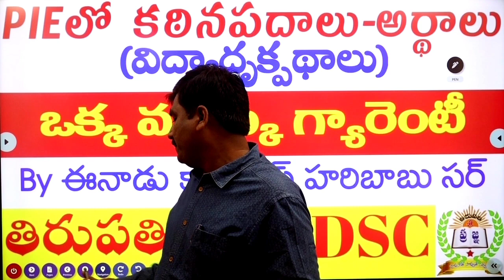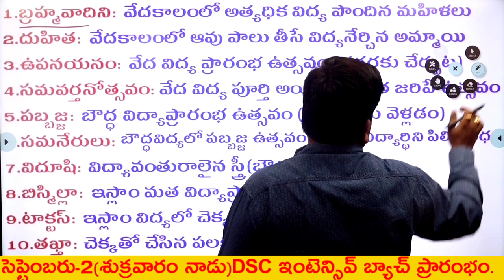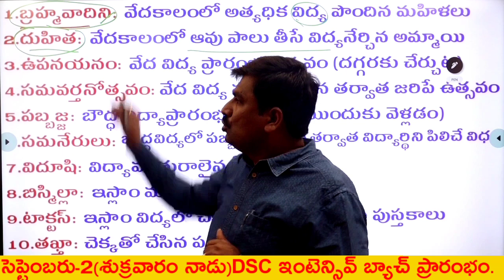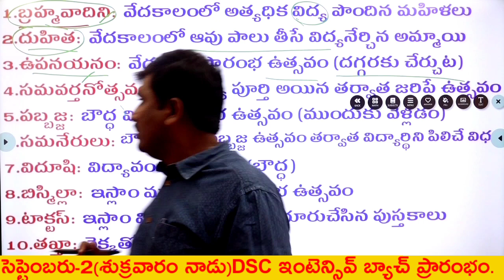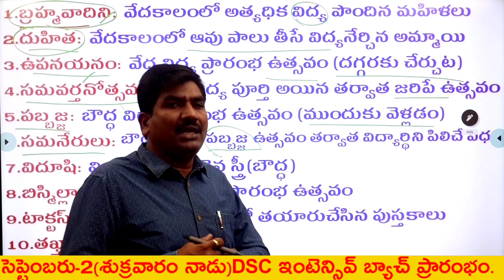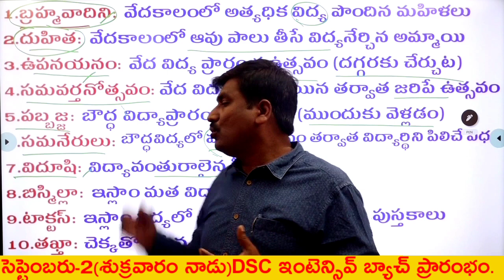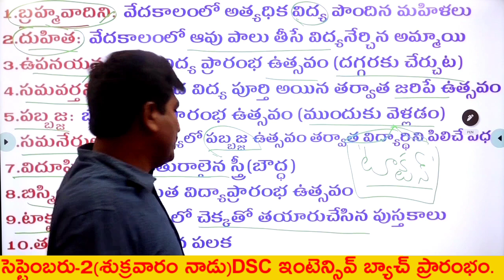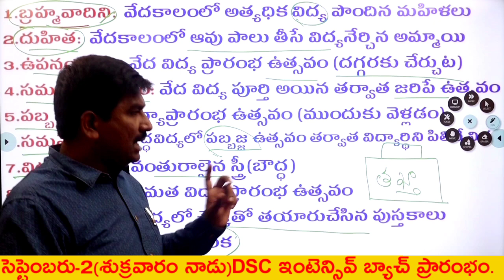PIEలో కఠినపదాలు-అర్థాలు || By కోటపాటి హరిబాబు సర్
1) పూర్తి ఆన్లైన్ సైకాలజీ వీడియోల కొరకు గూగుల్ ప్లే స్టోర్ లో
      "TIRUPATI SRIPRAGNA DSC"APP ని డౌన్లోడ్ చేస్కొండి.
2) ప్రతి క్లాసు  పూర్తిగా DIGITAL బోర్డ్ పైనే బోధించబడును
3) ప్రతి టాపిక్ ను చిత్రపటాలతో...
4)ALL subjects రివిజన్ డివిజన్ గ్రాండ్ టెస్ట్ available in App...

OUR PREVIOUS VIDEOS About
DSC నా లేదా TET cum TRT లలో దేనికి ప్రిపేర్ కావాలి?? 👇

తిరుపతి శ్రీప్రజ్ఞ DSC

1. AP / TS విద్యాదృక్పథాలు  పై  వీడియో clasess ప్రతి రోజు APP లో upload చేయడం జరిగుతుంది
2. దీనికి సంబంధించిన 20 మార్కుల డైలీ టెస్ట్ అదే రోజు సాయంత్రం 6 గంటలకు upload చేయడం జరుగుతుంది.
3. ఈ క్లాస్ కి సంబంధించిన NOTES PRINTED PDF FILE కూడా APP లో UPLOAD చేయడం జరుగుతుంది.
4. ఈ వీడియోలను చూడలనుకునే వారు 499/-... చెల్లించి ఇక పై upload చేసే అన్ని  క్లాసులు పొందగలరు.